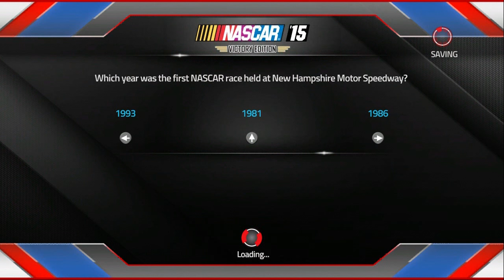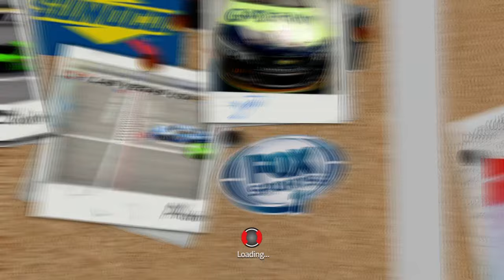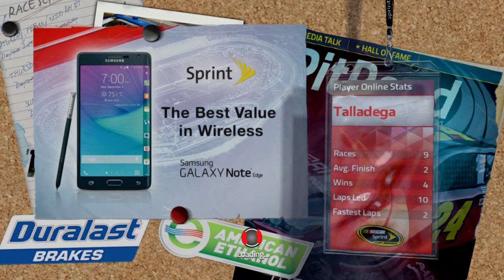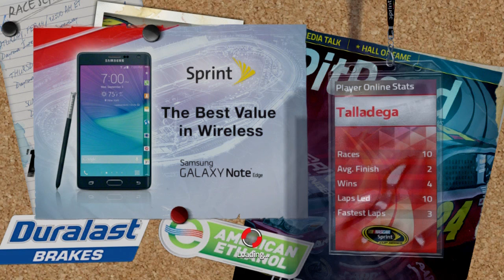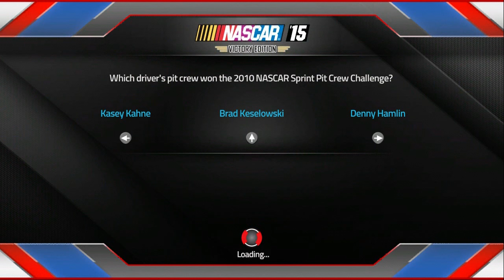Let's Play NASCAR '15 [Xbox 360] Featuring Matt Dusenberry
Joseph is here to play some NASCAR '15 with special guest Matt Dusenberry (Director of NASCAR Industry Relations at Dusenberry Martin Racing). Also known as DMRacing.

--- DMRacing's social media sites ---